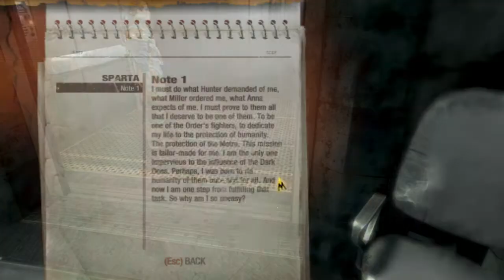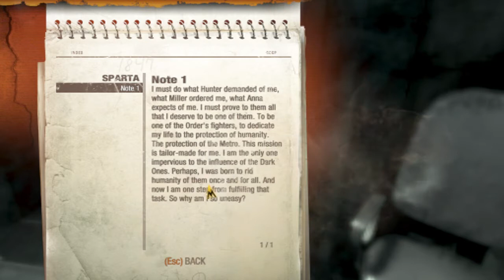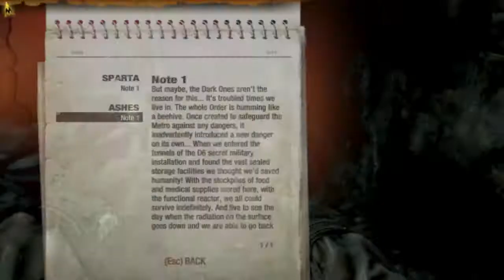Metro Last Light EP.2 on your right or your left cheek?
This is my let's play of metro last light sequel to metro 2033 Metro: Last Light (formerly Metro 2034) is a first-person shooter video game developed by Ukrainian studio 4A Games and published by Deep Silver